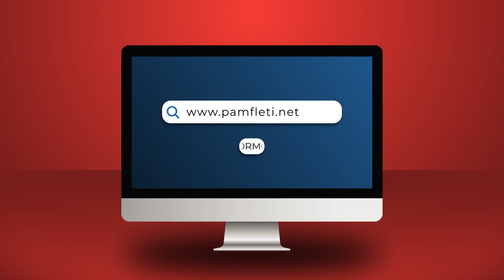Paralelizëm Kur Shqipëria digjej nga lufta shtet popull, ndërsa Sali Berisha “krihej”